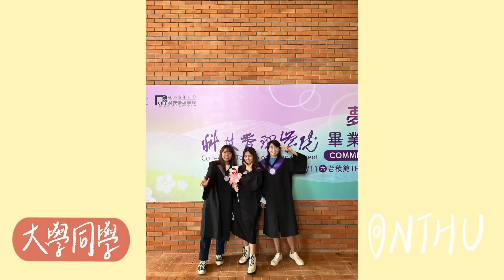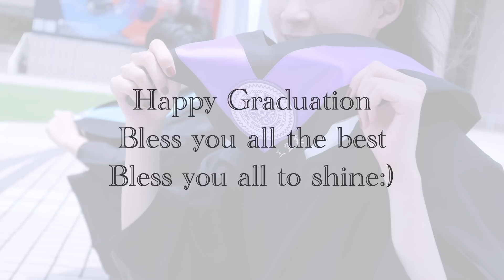我從清華大學畢業啦❤️親手製作的畢業紀念冊🎓 | MushroomWang🍄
從清華畢業啦（覺得開心！）
◆FAQ:
拍攝器材：iPhone X
剪輯軟體：Final Cut Pro
封面設計：Keynote&Procreate